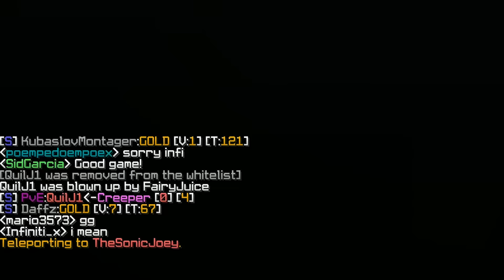UHC Time! Episode 117 - Fairyjuice did pretty well in this game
This happened in my game (Terribuilder's #569).

Intro by BurningT.